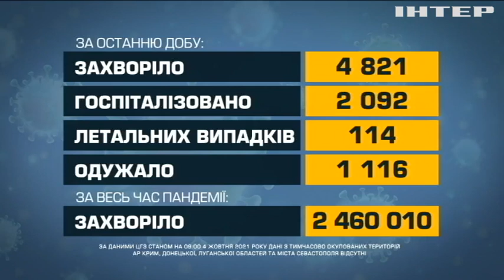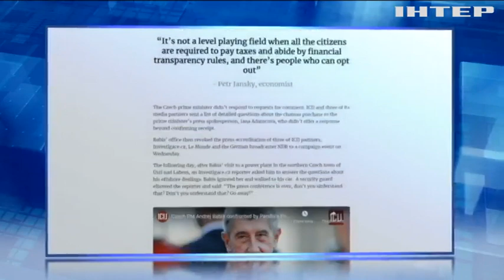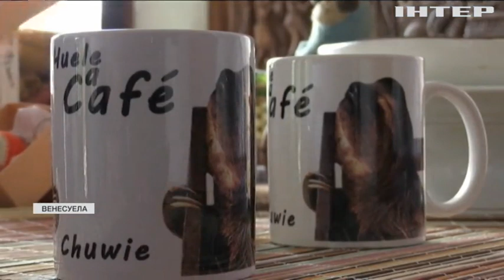Новости 12:00, выпуск за 4 октября 2021 года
Дивіться у випуску: Саакашвілі вимагає депортації в Україну. Дмитро Разумков прокоментував свою відставку. Мистецький захід у Софії-Київській: українські вояки стали героями проєкту «Характерник».